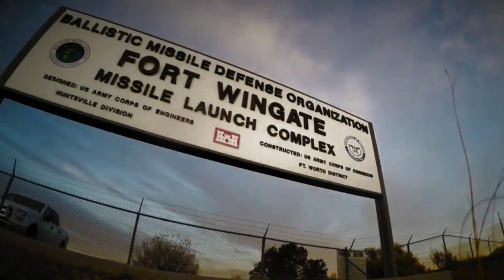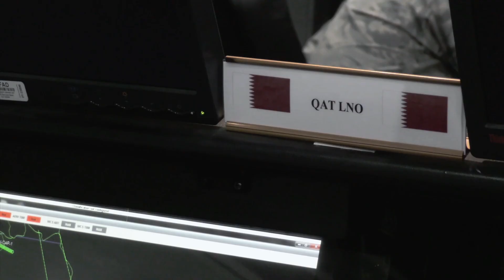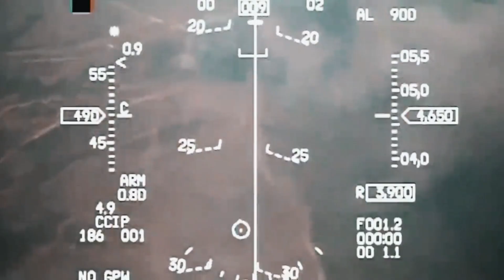The US has successfully launched the newest and most advanced missile in the world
The US Missile Defense Agency successfully launched the most advanced version of the Patriot missile, marking a major advancement in US missile defense capabilities.
The U.S. Missile Defense Agency successfully launched the most advanced version of the Patriot missile from a Terminal High Altitude Area Defense system in a  test at White Sands Missile Range, New Mexico, Lockheed Martin
This video isamber shows the launch of the Patriot missile, which was successfully deployed against a target in a simulated environment. This marks a major advancement in US missile defense capabilities and demonstrates the US missile defense system's effectiveness.